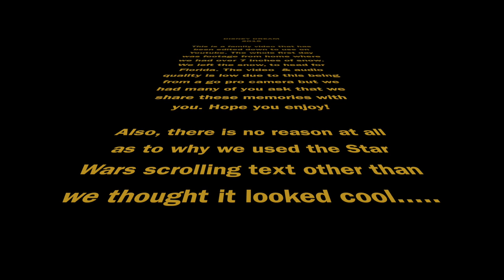4 Day Disney Dream Cruise to the Bahamas and Castaway Cay! 1 year anniversary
One year ago today, we set sail with Mickey Mouse and his friends to the big open ocean towards the Bahamas and Disney's own private island, Castaway Cay! We took a 4 day Disney cruise on the Disney Dream. We loved it so much and have been asked by a few of you to share our time. In this video, we also stay at the Animal Kingdom Lodge at Walt Disney World, as well as visit the Magic Kingdom. The songs played are property of their respected owners and we do not own them.

Raising Mom and Dad Song written by:

Vocals and Piano: Leonna Scherrer
Guitar and drums: Vic Attlee
Lyrics: Josh Lewis

Show us your love by giving our videos a like too!

Thanks so much for your support. Every one of you are greatly appreciated!